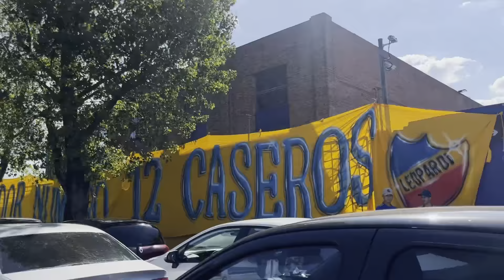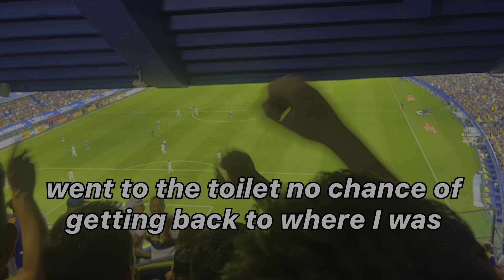Boca Juniors "La Doce" A match at La bombonera With Boca Junior's famous Barra Bravas.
Experiencing a  Boca Juniors match for the first time as Boca juniors play Central Cordoba  at La Bombonera